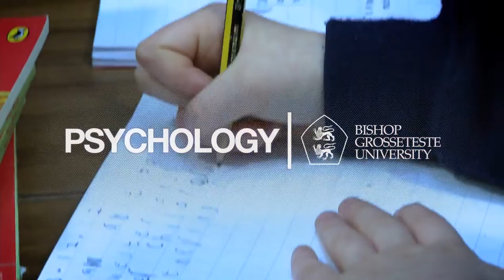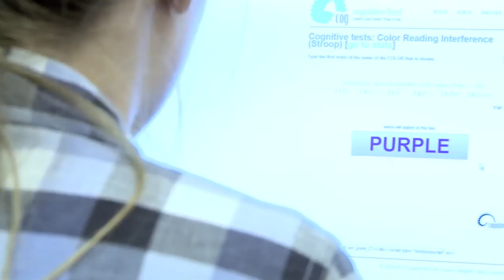Psychology at Bishop Grosseteste University (BGU)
Want to find out more information about our Psychology course,